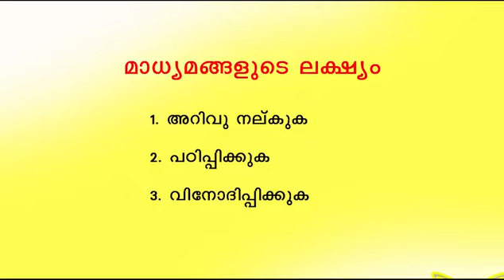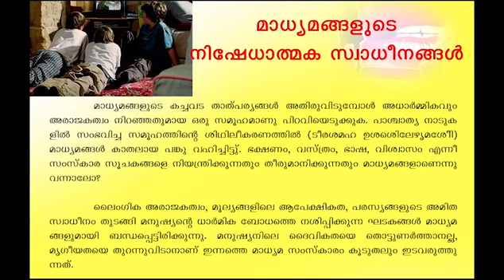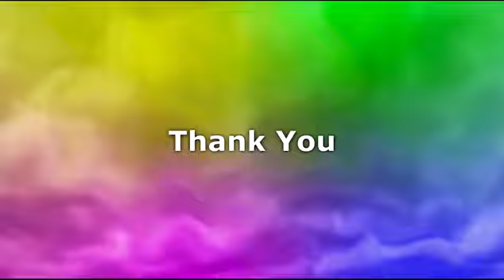STD XII | CHAPTER 10 | PART 1 | ONLINE CATECHISM | VIJNANABHAVAN, KOTHAMANGALAM